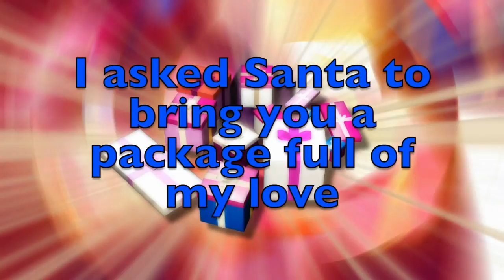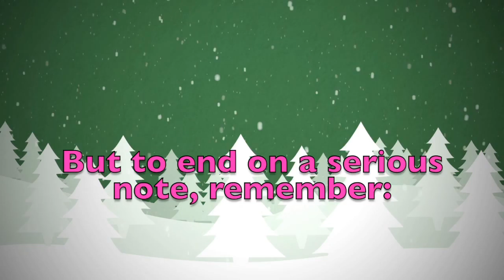Merry Christmas Artjoms! A special message just for you.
Merry Christmas dear Artjoms! These are a few personalised thoughts just for you! Did you like them? Would you send your Christmas wishes to your other friends...? On this youtube channel you will find videos for all kinds of names and nicknames. So, what are you waiting for? Surprise your friends by sending them a personalised video!